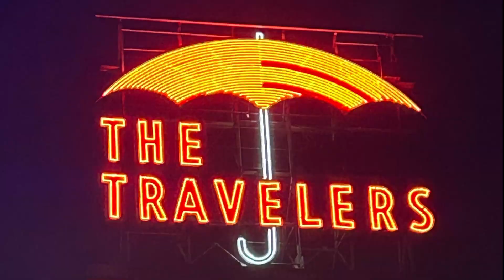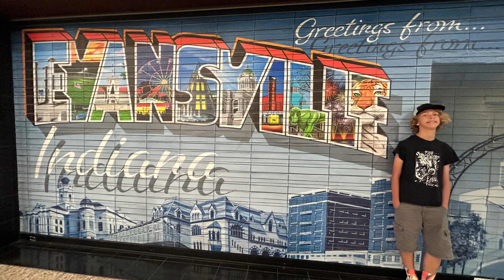In the beginning.